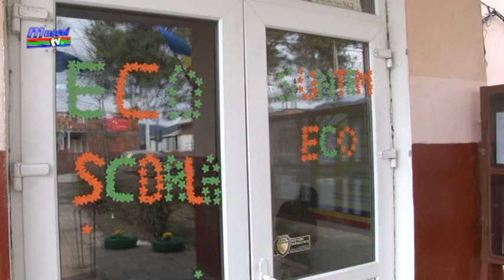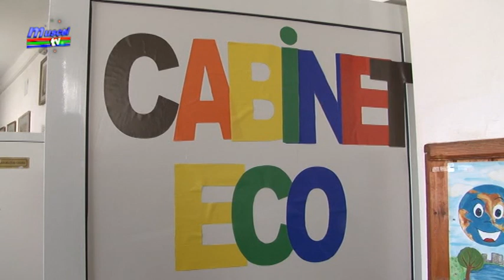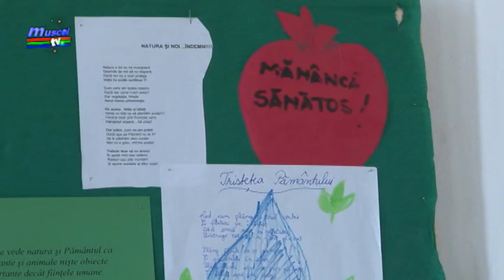jurnal musceltv 28 03 2018 proiect scoala eco la ic petrescu stalpeni gabriela nedelcu razvan gr